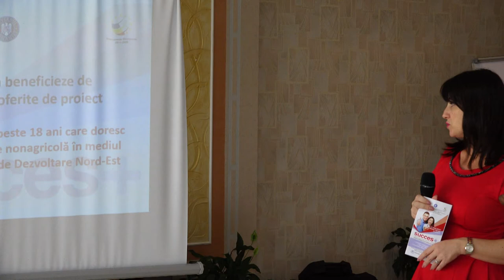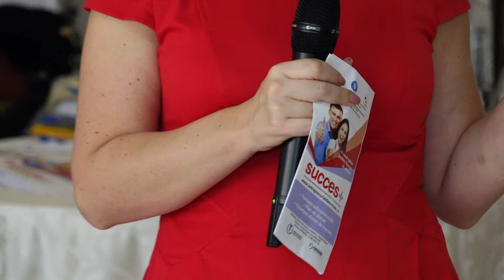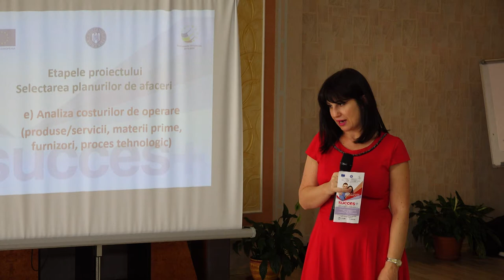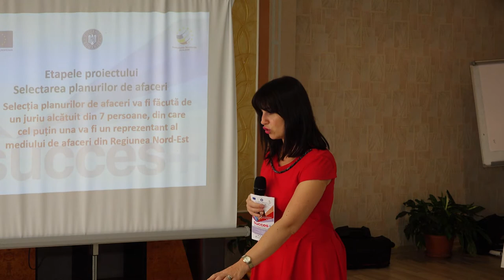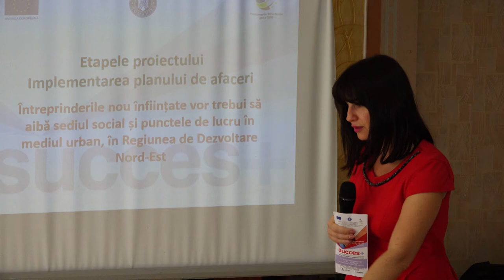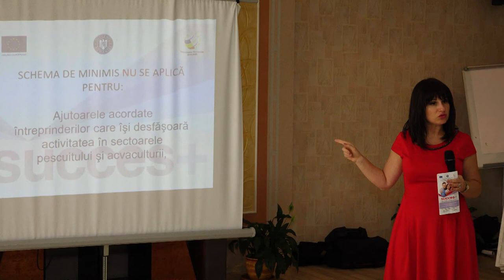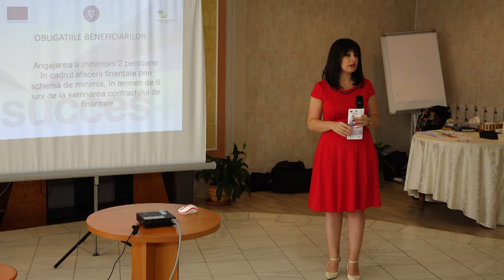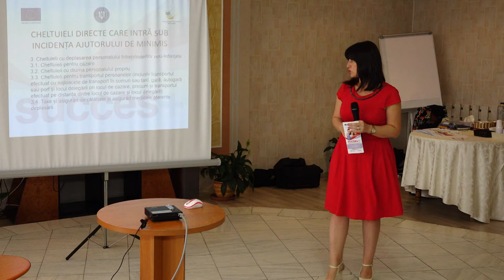LA ONESTI Prezentare proiect - O noua sansa pentru succes in afaceri - SUCCES +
LA ONEȘTI, județul Bacău, Prezentare proiect - O nouă șansă pentru succes în afaceri - SUCCES +. FILMARE EXCLUSIV TV UHD 4K

Cu stimă,
echipa Exclusiv

Vizionare plăcută !